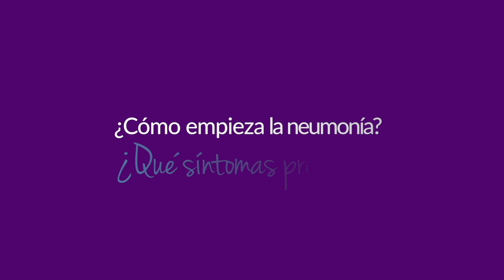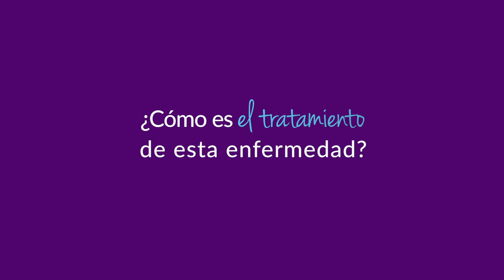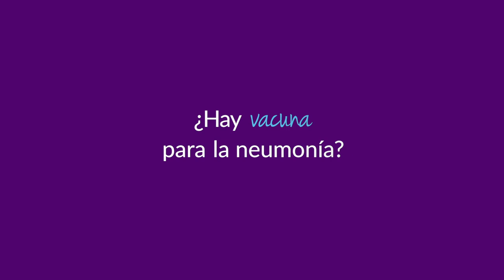Especial de Especialistas - Neumonía